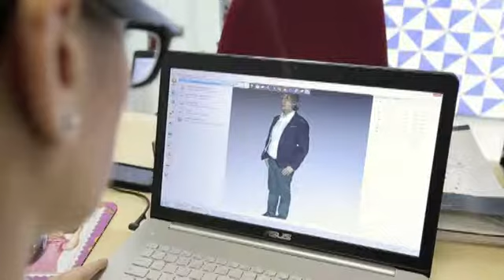3D-Selfies zum Anfassen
Bei der italienische Firma Mister Cloner zeichnet ein KÃ¶rperscanner Haare, Figur und Kleidung genau auf und per 3D-Drucker wird dann das dreidimensionale Selfie erstellt.

3D-Selfies zum Anfassen
3D-Selfies zum Anfassen
3D-Selfies zum Anfassen

Statuen aus Italien: 3D-Selfies zum Anfassen - Video - Video